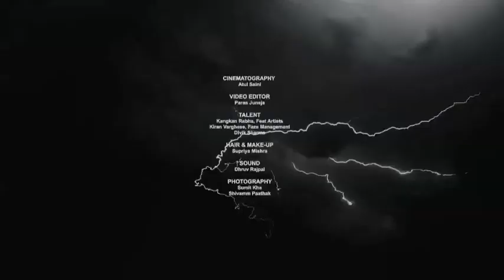Dhruv Kapoor Milan Man FW 22-23